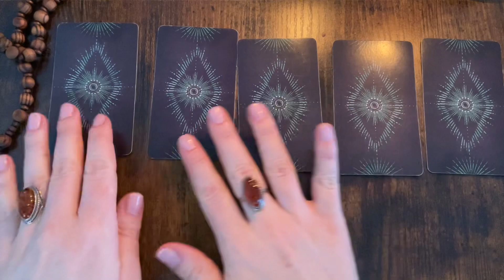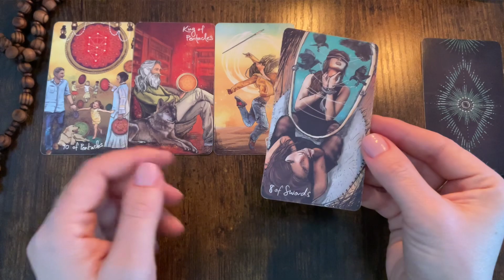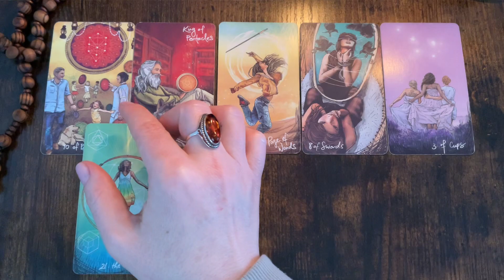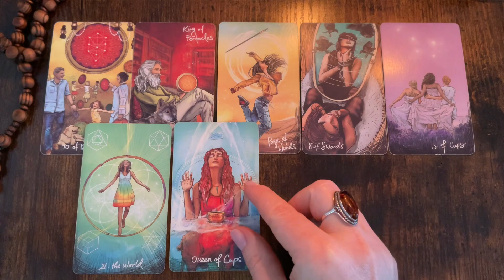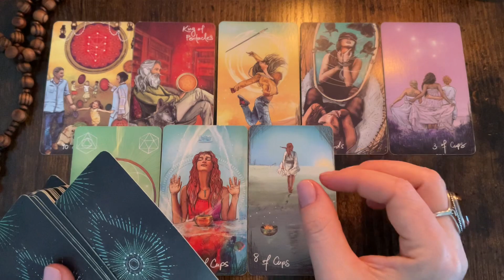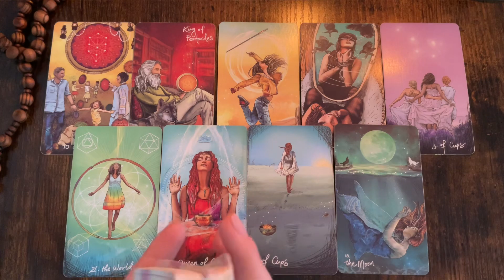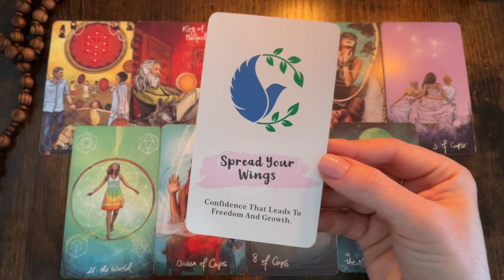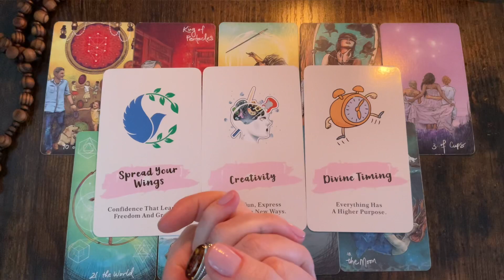PISCES "Look what you will atract in your life!" - pisces tarot reading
🎁Send a gift

 LOVE & LIGHT!✨️